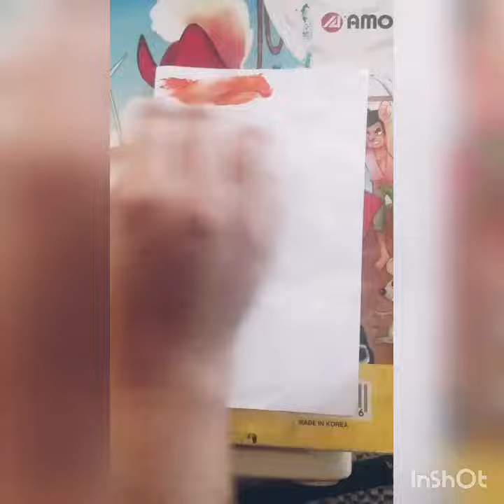Simple Sunset 🌇 | Acrylic Painting 🎨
Asalam Alaikum ☺️